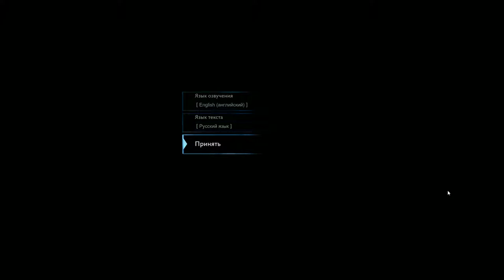[Демоверсия Средиземье™: Тени войны™] [PS4 PRO] [Первый запуск]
Описание
Сыграйте в демоверсию игры 'Средиземье™: Тени войны™'! Попробуйте знаменитую систему 'Заклятые враги'. Одолейте ужасного правителя и захватите его крепость. Пробирайтесь сквозь его силы и создайте собственную армию, подчиняя капитанов. После прохождения демоверсии перенесите своих правителей в полную версию игры 'Средиземье™: Тени войны™', где они помогут вам в борьбе против Саурона. Исследуйте леса Нурнена и сделайте первый шаг на просторах Мордора.

1 игрок
DUALSHOCK®4 с функцией вибрации
PAL HD 720p,1080i,1080p

Загрузка осуществляется в соответствии с Условиями обслуживания PlayStation Network, Условиями использования программ и любыми другими применимыми дополнительными документами. Если вы не согласны выполнять условия, не загружайте материалы. Дополнительная информация приведена в Условиях обслуживания.

Entertainment Inc Developed by Monolith Studios. Middle-earth: Shadow of War, The Lord of the Rings and the names of the characters, items, events and places therein are trademarks of SZC under license to WB Games Inc.

(s18)